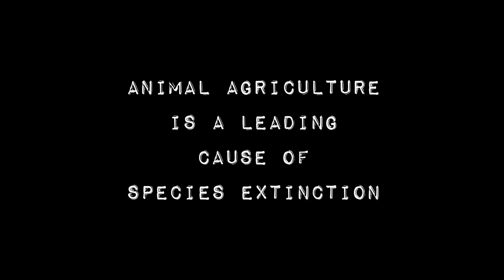No Meat May - I'm doing it for the planet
NO MEAT MAY: 31 Days, No Meat, 4 Big Reasons!

No Meat May is a global campaign and registered charity that challenges people to eliminate meat from their diets for 31 days, for 4 big reasons.

Our mission is to inspire and support more people to shift to plant-rich diets to build a healthier, kinder, and more sustainable world.  We do this through running global challenge events where we share practical tools and build empowering and supportive communities to sustain long-term behaviour change.

We bring people together to discover incredible plant-based food from all corners of the world.

for FREE tips, recipes, cooking demo's, nutritional advice, support and more.

- REVOLUTION STARTS HERE -